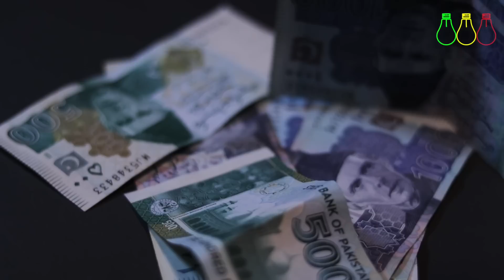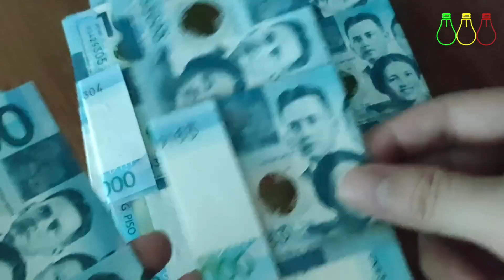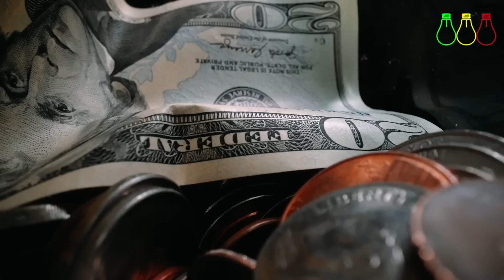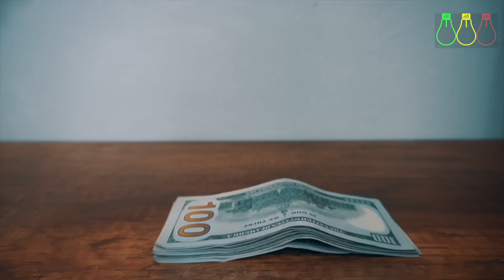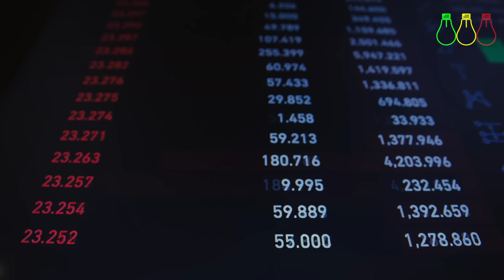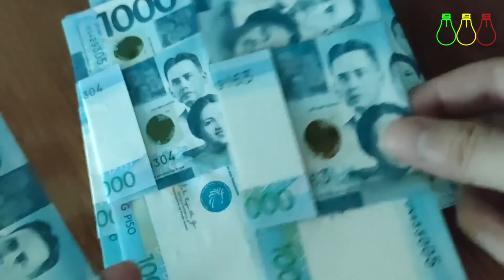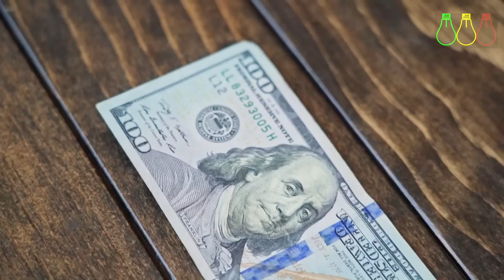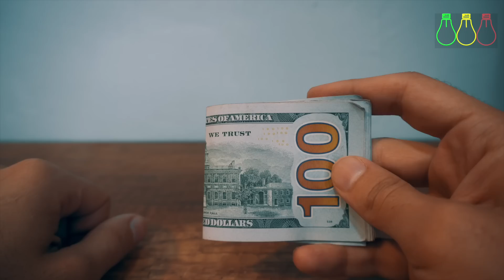ዶላር በጣም ጨመረ | የምንዛሪ መረጃ | New Successful Finance and Investment Opportunity